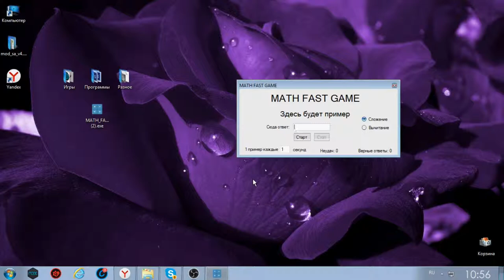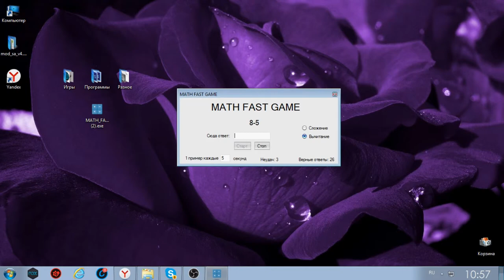Обзор программ #2. MATH FAST GAME.